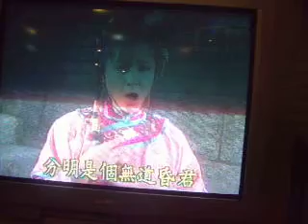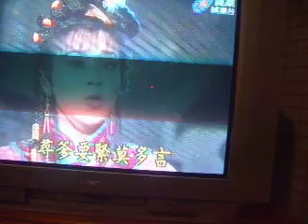順治與康熙74--為何引起官方恨(都馬調)